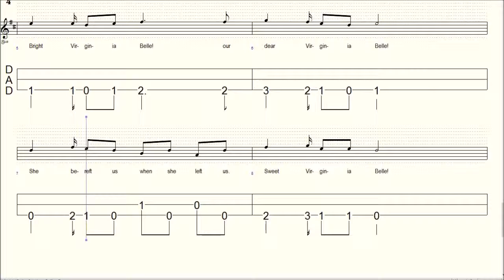Virginia Bell DAD Tab